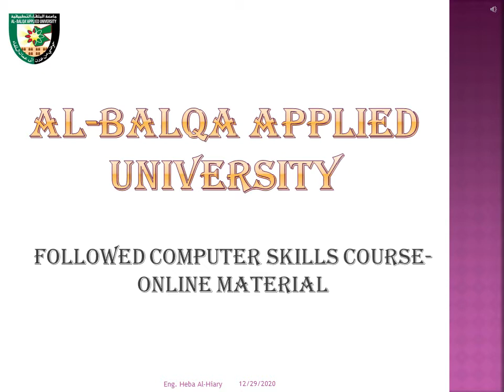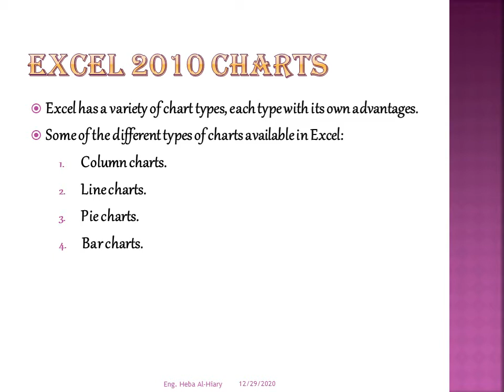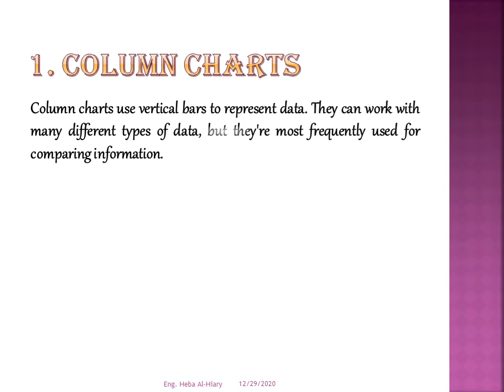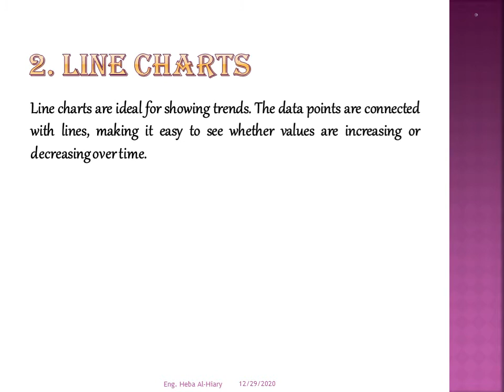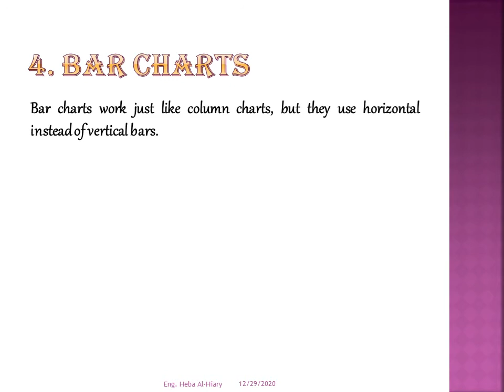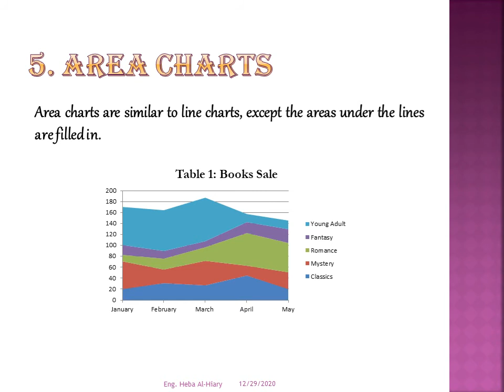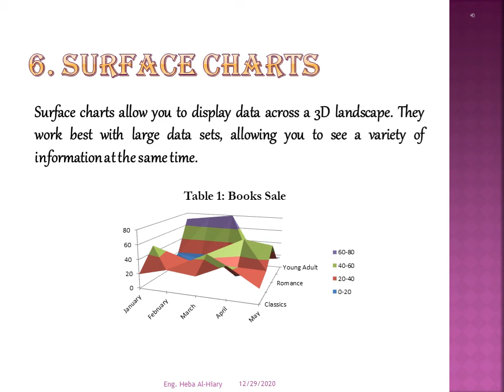BAU- FCS Course- Video 21- Excel 2010 Chart Types- Eng. Heba Al-Hiary